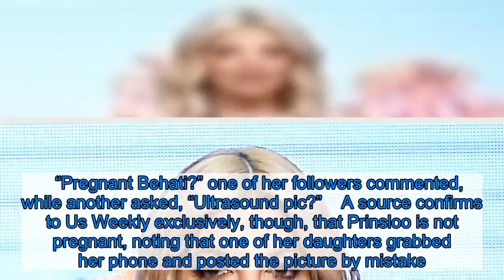Behati Prinsloo Is Not Pregnant After Sparking Rumors by Seemingly Posting Ultrasound Pic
A hint for her followers? Behati Prinsloo sparked pregnancy rumors on Monday, March 23, after posting what fans thought was an ultrasound picture.    The Instagram upload featured a grainy, black-and-white image close up. Social media users started asking the model, 31, whether she and her husband, Adam Levine, have a third little one on the way. (Prinsloo previously gave birth to daughters Dusty, 3, and Gio, 2, in 2016 and 2018, respectively).     “Pregnant Behati?” one of her followers commented, while another asked, “Ultrasound pic?”    A source confirms to Us Weekly exclusively, though, that Prinsloo is not pregnant, noting that one of her daughters grabbed her phone and posted the picture by mistake.  In July 2018, the South African model wrote on her Instagram Story that she wants “so many” babies with the Maroon 5 frontman, 41.    The Victoria’s Secret Angel told Us exclusively five months later that she “eventually wants” to add another baby to their brood. “I definitely would want to try for a boy, but if I have all girls, I’ll be happy,” Prinsloo revealed in December 2018. “I definitely want these two to grow up a little more and experience the two of them together before I do another one, but I think there are more in the future for sure.”  When it comes to her and Levine’s parenting styles, the “Memories” singer is “stricter” than his wife.    “I thought I was going to be the strict one,” she told Us at the time. “He’s, like, very about not … creating bad habits, which I’m like, ‘I see that.’ He’s like, ‘You can’t show her TV when she has breakfast every day because she’s gonna want that all the time.’ And I’m like, ‘Oh, yeah, you’re right.’ He’s actually really strict.”  Prinsloo and the Grammy winner tied the knot in July 2014 in Mexico. “He and Behati set out to make this the most fun wedding that anybody had ever experienced and they truly did just that,” a source told Us exclusively at the time.  On the couple’s third anniversary, Prinsloo gushed about her “ride or die” husband. “3 years strong,” she captioned a photo of herself and the Los Angeles native via Instagram. Listen on Spotify to Us Weekly's Hot Hollywood as each week the editors of Us break down the hottest entertainment news stories!